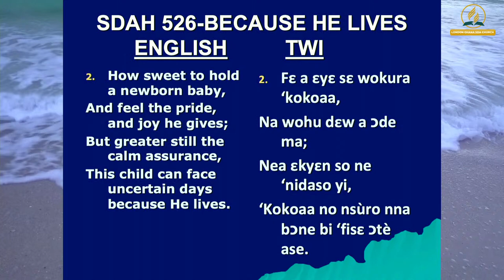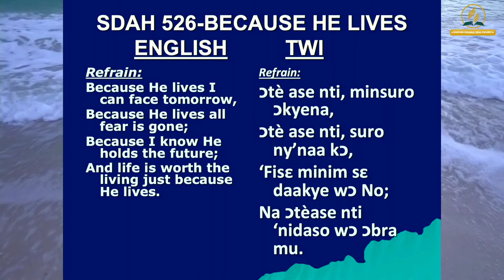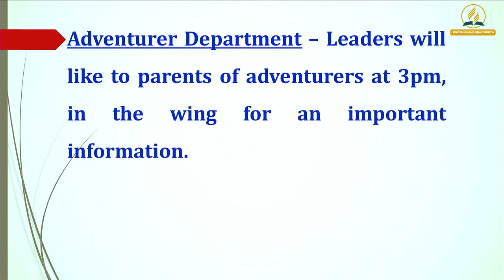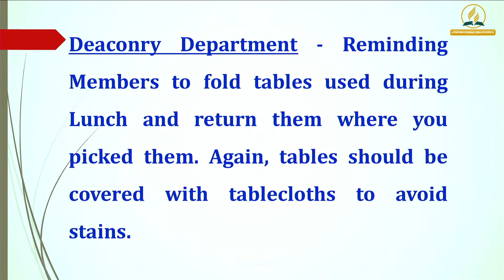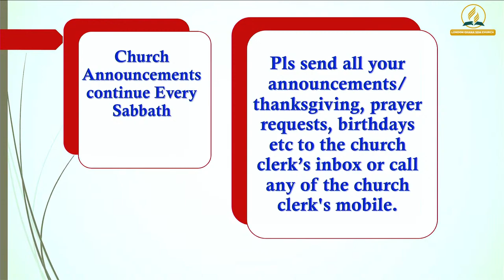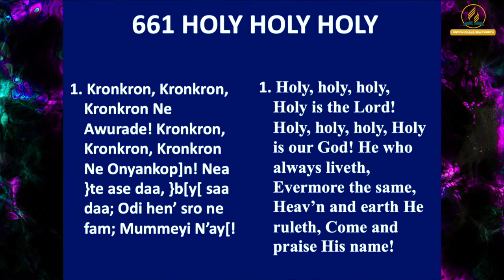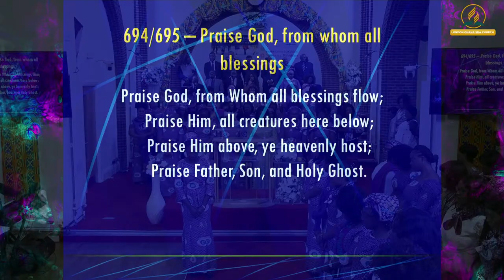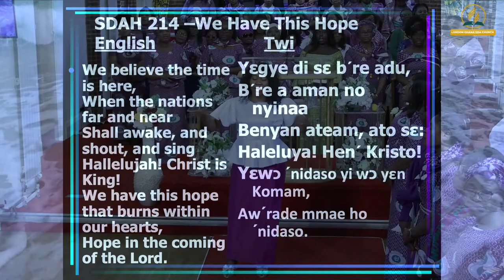LONDON GHANA SDA CHURCH MORNING SERVICE- 02/03/2024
INTERNATIONAL WOMEN'S DAY OF PRAYER

THEME: "WOMEN"-DEFINED BY DETERMINATION

SPEAKER: MRS. FORIWAAH NTIAMOAH AMPONSA